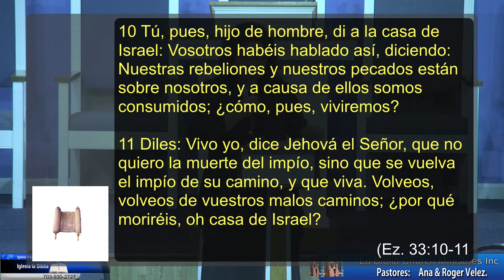Evangelista Lolita Parrales "Dios quiere que Vivas"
"Dios quiere que Vivas"